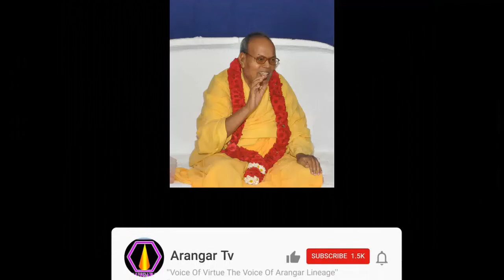செல்வம் யாருக்கு பெருகும்?